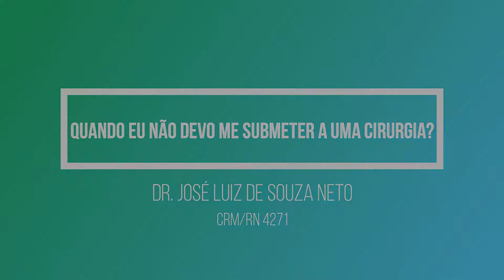O que devo evitar antes de uma cirurgia eletiva [Bariátrica ou qualquer outra]?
Nesta série de vídeos, o Dr. José Luiz fala, de uma forma clara, sobre dúvidas frequentes dos pacientes sobre temas relacionados à Cirurgia Geral, Digestiva e Videolaparoscópica, sem deixar de lado patologias clínicas do Aparelho Digestório. [links abaixo]

Instagram Dr. José Luiz - Escultura e Desenho
Site Dr. José Luiz - Educação em saúde, Inovação e Simulação - MedSkills
Instagram Dr. José Luiz - Educação em saúde, Inovação e Simulação - MedSkills

Obs.:
*Estes vídeos têm caráter eminentemente informativo e buscam auxiliar a nossa população através da divulgação de informações confiáveis (baseadas em evidência científica e consensos)
*O conteúdo não objetiva substituir uma consulta médica, mas auxiliar as pessoas na compreensão sobre patologias e a importância de se buscar um acompanhamento médico periódico para a manutenção da saúde e bem-estar.
*Conforme o Art. 8º da Resolução CFM 1974/11 de Publicidade do Código de Ética Medica, os vídeos têm somente caráter de prestar informações de fins estritamente educativos.